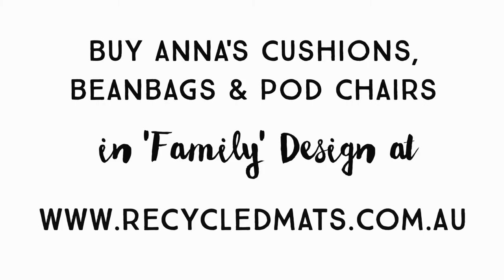Indigenous Artist Anna Connell has a Story to Tell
Aboriginal Artist Anna Connell shares her story of her journey to professional Indigenous artist. Buy her delightful Family Design on pod chairs, cushions and beanbags at Recycled Mats today.